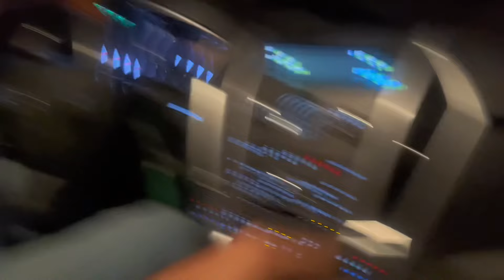Getting Ready For Eliel’s 15🎉🥳🎊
We Really Appreciate All Of You That Came And Joined Us For Eliel’s Big Day And To All Of Those Who Came And Watched Us Play Much Love To All Of You🫶🏽🎸🪗